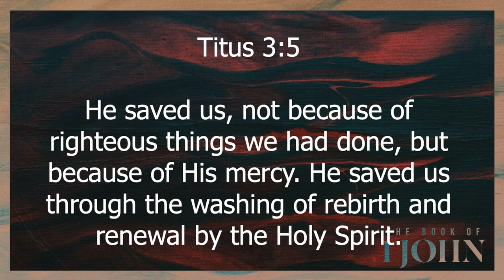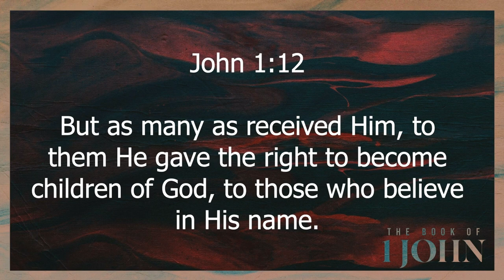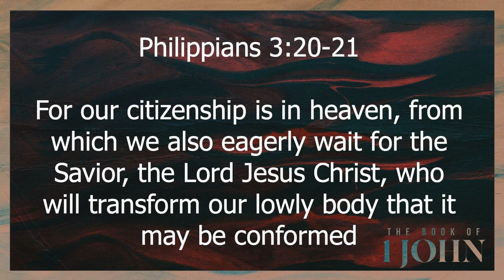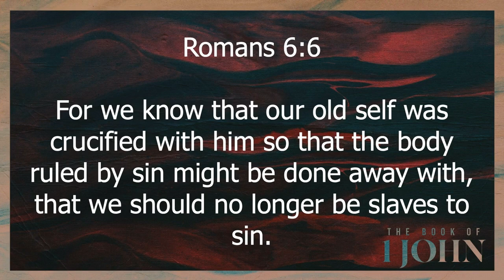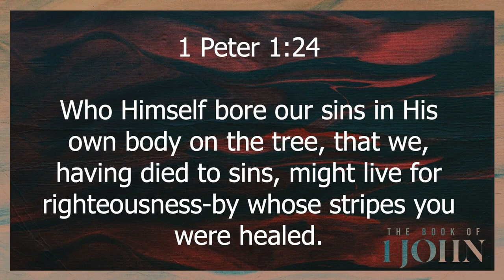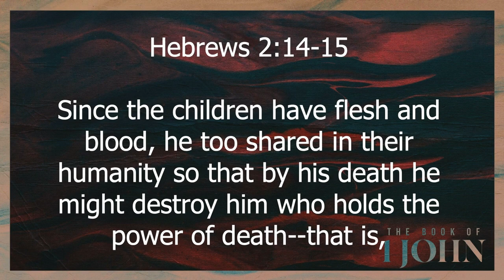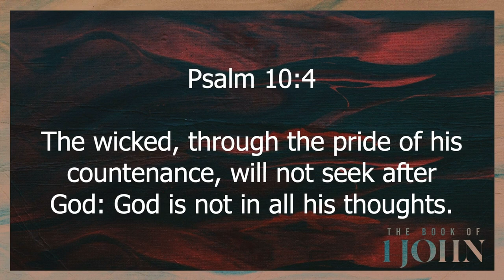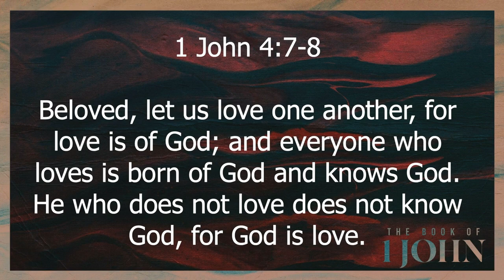1 John 3:1-10 | We Shall See Him As He Is | 11.30.2022